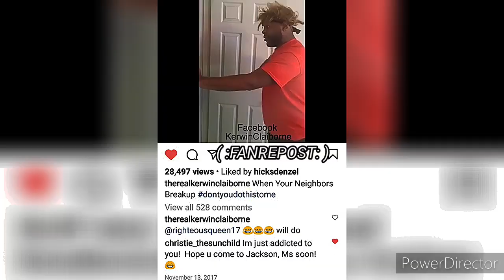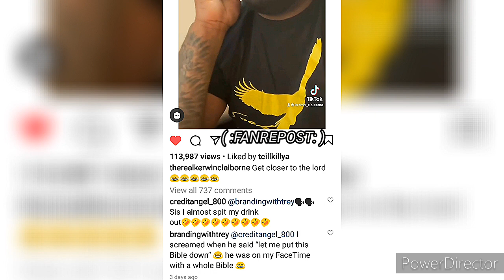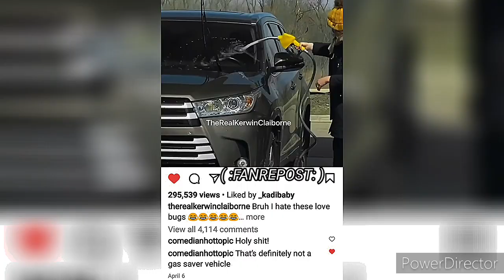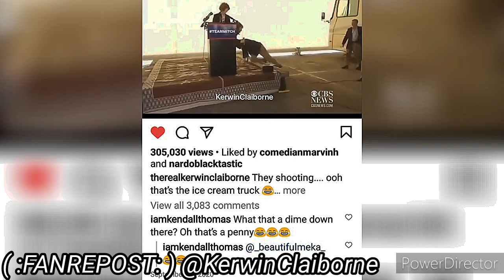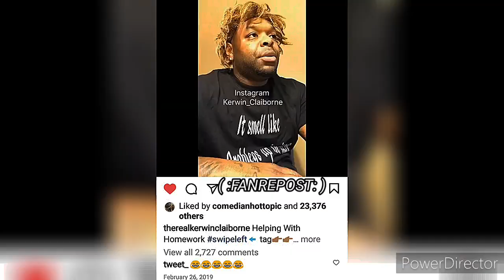KERWIN CLAIBORNE - HE JUST COMING TO FIX SOMETHING/WHAT'S 🆙🐎HEAD dontgo yep_im_kajun SKIT'S 👍😷👉🏾😂🤣